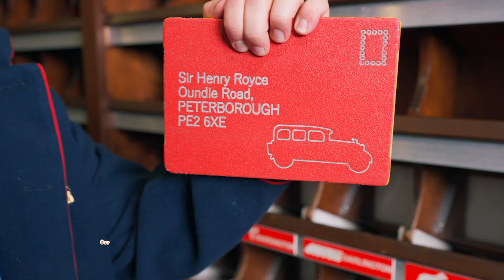Blippi Meets the Liverpool FC Women's Team (ft. Taylor Hinds & Eartha Cummings) | Kids Soccer Video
It's the Women's World Cup!! To celebrate, Blippi visits the Liverpool Football Club and gets a lesson from their pro players! Do you call it football or soccer where you live? Let's all cheer for the team at a real professional soccer practice! The content featuring participants were correct at the time of filming.

00:00 Blippi's Football Fun with Liverpool FC
11:52 Blippi Visits a Baseball Stadium
37:53 Blippi Learns About Penguins at the Zoo
48:45 Blippi Visits The Museum of Flight - Learn About Planes
59:22 Blippi The Mail Carrier
1:21:23 Plain Valley Ski Trails